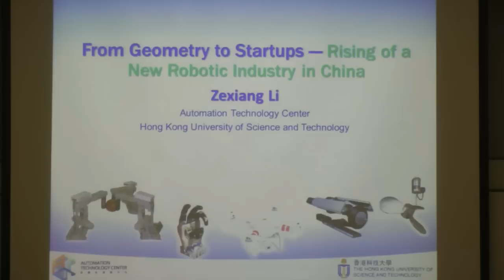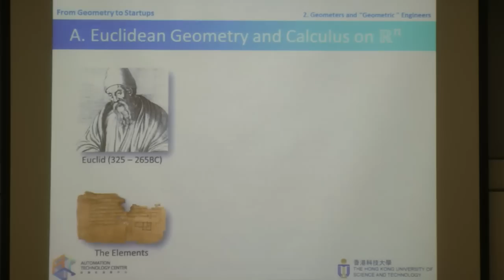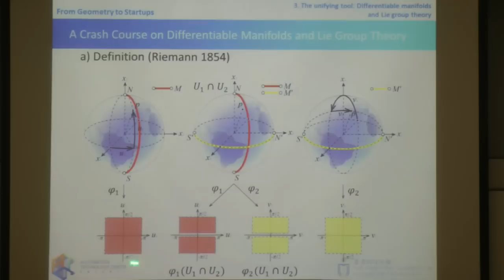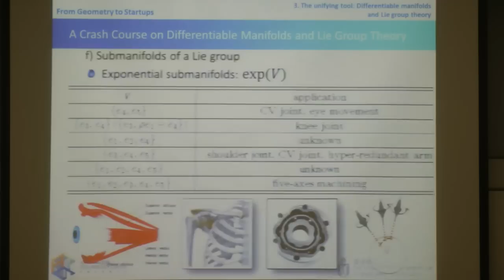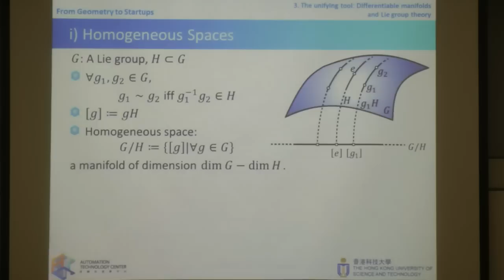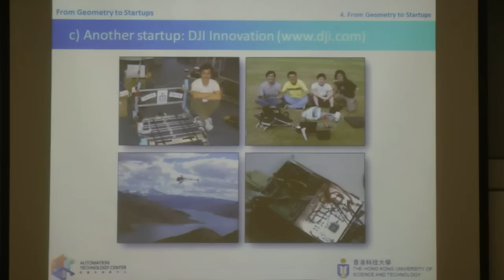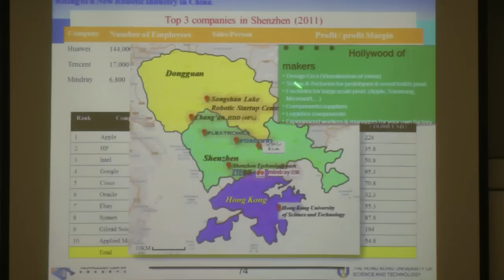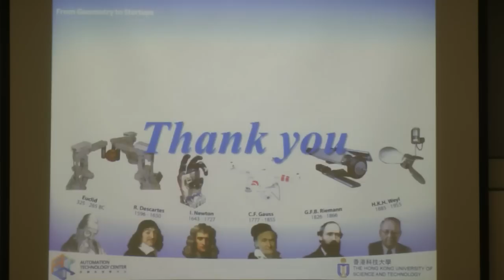RI Seminar: Zexiang Li : From Geometry to Startups -The Rise of a New Robotics Industry in China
Zexiang Li
Professor, Hong Kong University of Science & Technology

Abstract
Many problems in robotics, mechanism design and manufacturing research are geometric in nature: Rigid body motion, modeling, analysis and synthesis of both open-chain and closed-chain manipulators, grasping and manipulation with multifingered robotic hands, tolerance formulation and verification, design and control of five- axes machines, etc.In this talk, I will present an effort, which was initiated by R. Brockett of Harvard about 30 years ago, and continued by the Berkeley group and then my own group at HKUST for the last 20 years to develop a unified theory, using tools from differentiable manifolds and Lie groups, for robotics, mechanism design and manufacturing research. First, using intuitive examples, I will recollect some of the basic concepts of differentiable manifolds and their "engineering" classifications. Then, I will show how problems in robotics,mechanism design and manufacturing research can be modeled using various types of manifolds as
their model spaces. Finally, I will highlight how geometric properties of these spaces are being exploited to provide more efficient solutions for optimization problems defined on these spaces.

I will describe how results from this research program are being used as basis for founding of three companies, one in motion control, one in UAV-based consumer products and the other in assembly automation for 3C products. Burrowing from L. Page's words, I credit this effort to "Geometry as inspiration." There are grand opportunities for robotic research in China. However, the biggest challenge lies in the creation of an eco-system that foster growth of many more startups from our research and teaching programs. A new robotics institute is being proposed at HKUST for such a purpose.

Speaker Biography
Zexiang Li attended the South-Central University in 1978, received his BS (with honor) degrees in Electrical Engineering and Economics from Carnegie-Mellon University in 1983, his MS degree in EECS in 1985, MA in mathematics and PhD in EECS in 1989, all from the University of California at Berkeley. He worked at ALCOA, the Robotics Institute of CMU and the AI Lab of MIT (89-90). He was an assistant professor at the Courant Institute of New York University (90-92). In 1992, he joined the Department of Electronic and Computer Engineering of the Hong Kong University of Science and Technology and is currently a professor of the department. He founded the Automation Technology Center(ATC) and currently serves as its director. Zexiang Li received the ALCOA Foundation Fellowship in 1979, and the E. Anthony Fellowship in 1983. He was a recipient of the University Scholar award from CMU in 1983, the E.I. Jury award from UC Berkeley in 1989, the Research Initiation award from NSF (US) in 1990, the Outstanding Young Researcher award (Class B) from NSF China in 2000, the LEAD award from AMI, USA in 2001, and the Natural Science award (3rd class) from China in 1997. He became an IEEE Fellow in 2008. Zexiang Li served as a panel member of the Hong Kong Research Grants Council (RGC), an overseas member of the Natural Science Foundation of China (NSFC), and an associate editor for the IEEE Trans. on Robotics and Automation. He was the general Chair for the 2011 IEEE International Conference on Robotics and Automation (ICRA). Zexiang Li's research areas of interests include multifingered robotic hand, parallel manipulators, workpiece localization and inspection, motion control, precision assembly, and unmanned aerial vehicles (UAVs). He is the author of more than 100 journal and conference papers, and the books A Mathematical Introduction to Robotic Manipulation) (CRC Press 1993) and Nonholonomic Motion Planning (Kluwer 1994). Zexiang Li cofounded several companies with his colleagues and students from the Automation Technology Center, including Googol Technology, the first motion control company in China, iFlight Technology (or DJI) a leading company in UAV and flycam products and Lie Group Automation.